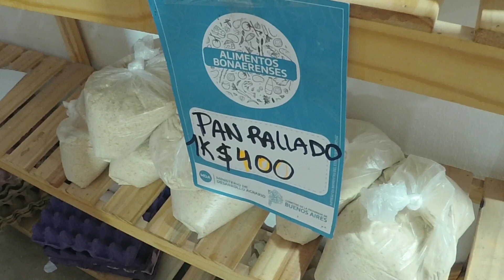NMP TV 13 12 2023